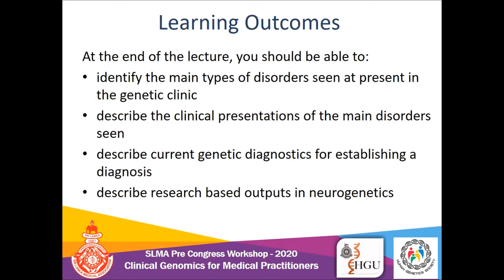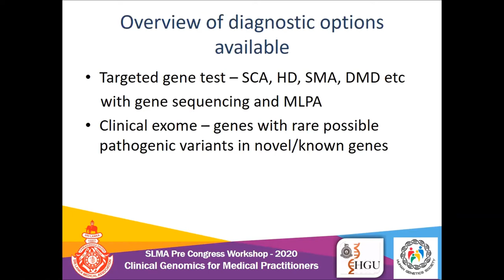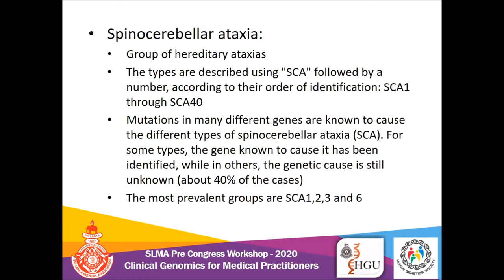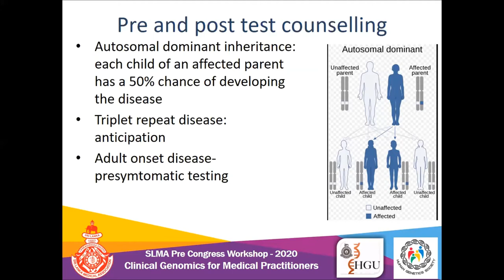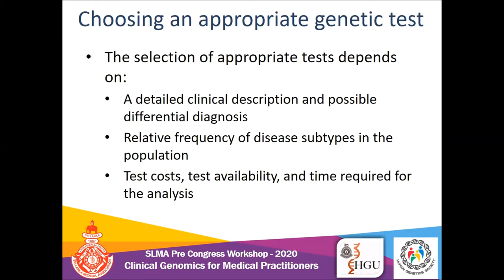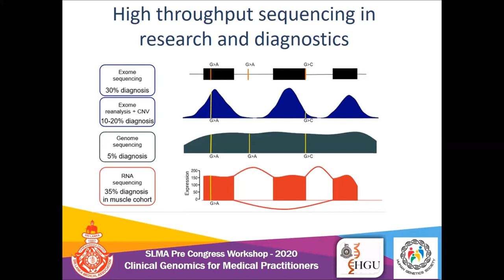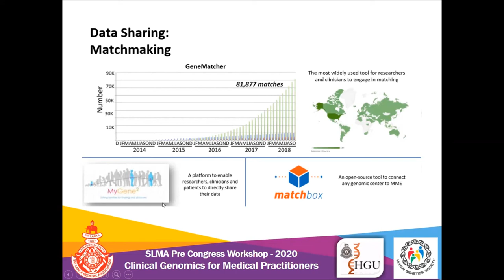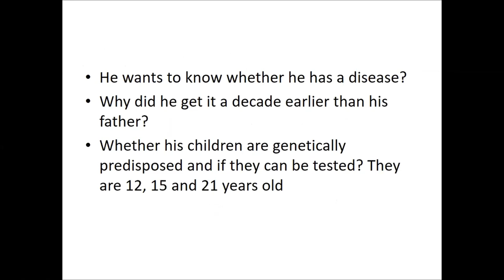Clinical Genomics 09 I Neurogenetics Disorders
This lecture on Neurogenetic Disorders will enable you to identify the main types of disorders seen at present in the genetic clinic, describe the clinical presentations of the main disorders, describe the current genetic diagnostics for establishing a diagnosis, and describe research based outputs in neurogenetics.

Dr. Dulika Sumathipala
Clinical Geneticist and Lecturer,
Department of Anatomy and Human Genetics Unit,
Faculty of Medicine, University of Colombo.